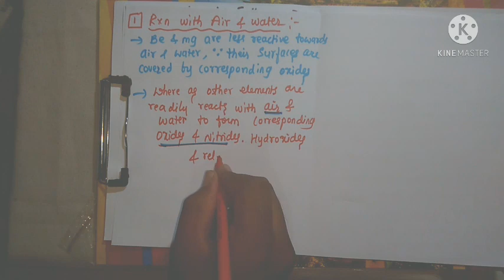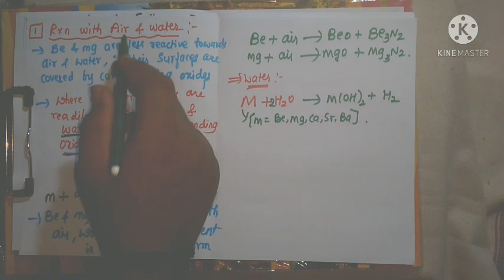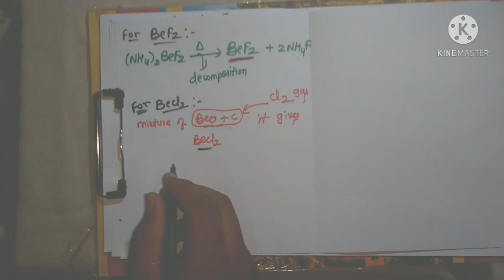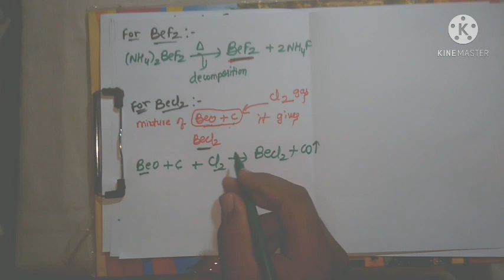s block elements 05 by AMRESH SWAMY